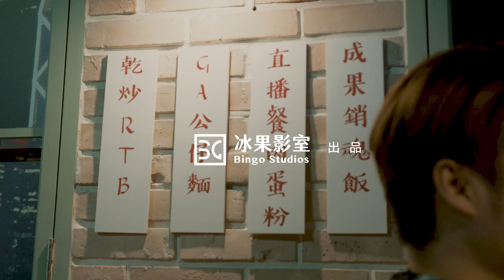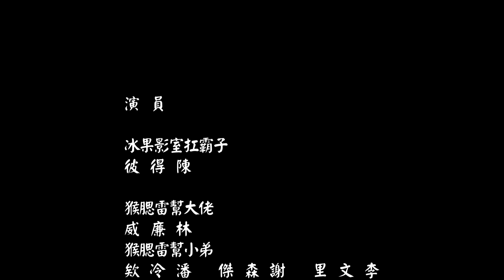茶餐廳風雲-中秋節快樂篇｜成果行銷SalesFrontier